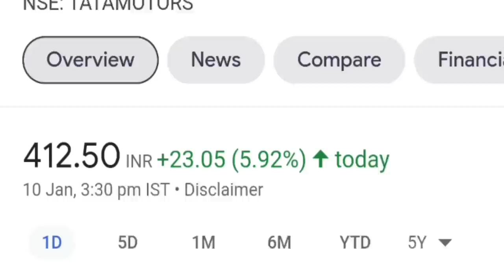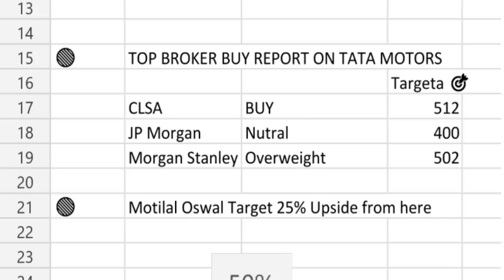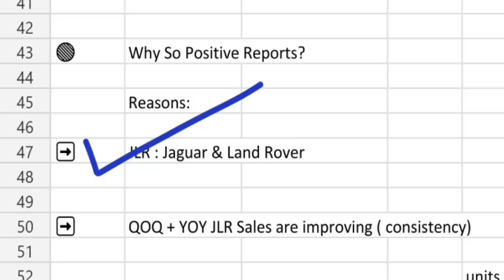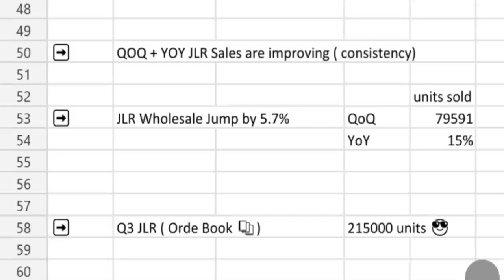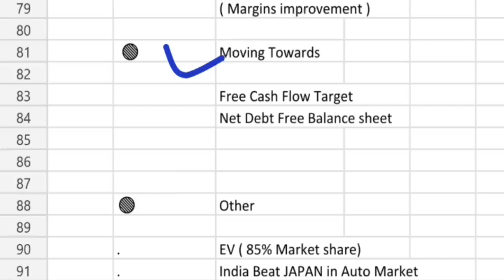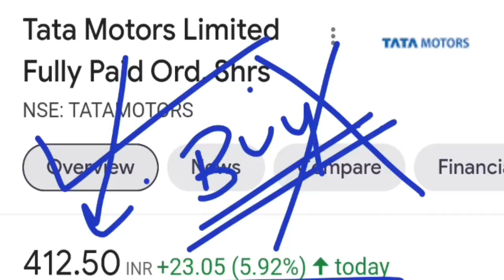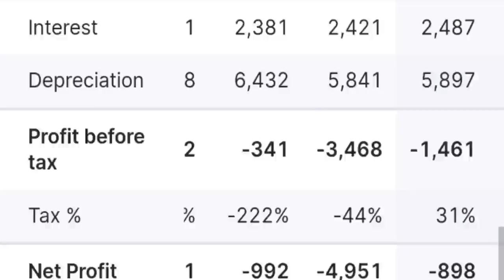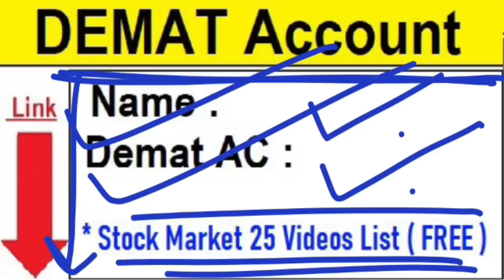TATA MOTORS BREAKING NEWS| TATA MOTORS SHARE PRICE| RATAN TATA| TATA MOTORS JLR EV NEWS⚫ SMKC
🔴1 मिनट में Share 40% भागा | Infosys ADR | Wipro ADR | TCS Dividend Last Date | Adani WIlmar | DMART

TOPIC COVERED :
1) TATA group
2) TATA group Multibagger SHARE
3) TATA share
4) TATA share news
5) TATA CONSUMER PRODUCTS SHARE
6) tata group shares
7) tcs share price
8) tata multibaggershares
9) ratan tata shares
10) tata chemicals share price
11) tata share in jaguar
12) SMKC
13) TCS RESULT
14) TCS Q3 RESULT ANALYSIS
15) TATA MOTOR SHARE
16) TATA STOCKS
17) ELON MUSK
18) TESLA SHARE
19) TATA MOTORS SHARE
20) TATA MOTORS
21) TATA MOTORS Q3 RESULT
22) TATA MOTORS RESULT
23) TATA MOTORS EV NEWS
24) TATA MOTORS EV
25) TATA MOTORS ELECTRIC VEHICLE
26) TATA
27)  TATA MOTORS TARGET
28) TATA MOTORS SHARE TARGET
29) TATA MOTORS CLSA
30) TATA MOTORS JP MORGAN
31) TATA MOTORS MORGAN STANLEY